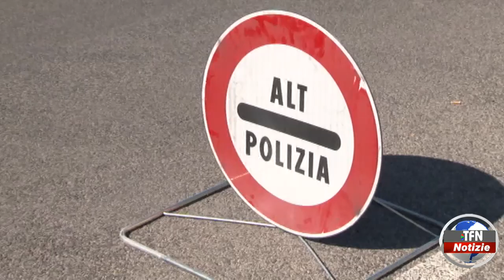Maltrattamenti in famiglia, sette denunce nel Nisseno